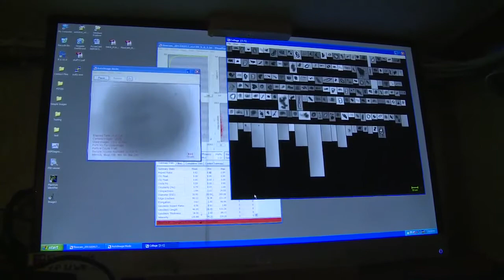Interview d'Emmanuel Boss avant l'arrivée à Tuktoyaktuk - 18 sept 2013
Interview d'Emmanuel Boss, chef scientifique, avant l'arrivée à Tuktoyaktuk (Canada) à la fin de la nouvelle station.